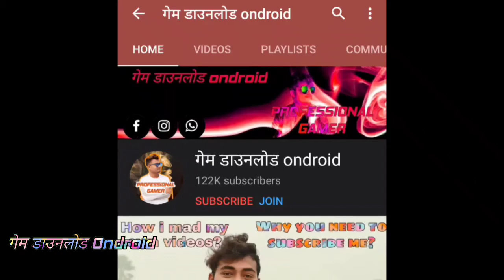Lyfoes मज़ेदार बॉल वाला फनी गेम | खेलें के लिए गेम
सभी उम्र के लिए बॉल सॉर्ट पहेली सोलिटेयर गेम।

 Lyfoes मज़ेदार जीव हैं जिन्हें एक स्थानीय विज्ञान प्रयोगशाला से बरामद किया गया था।  प्रत्येक परिवार अपने स्वयं के बीकर घर के अंदर रहता है और उत्सुकता से देखता है, दुनिया भर के अजूबों को निहारता है;  एक शाम तक, जब एक प्रयोगशाला वैज्ञानिक के भतीजे ने अंदर अपना रास्ता बनाया और सभी Lyfoes को यादृच्छिक बीकर में बदल दिया।  ये छोटे जीव अपने रिश्तेदारों के बिना सुपर नर्वस हो गए हैं और उन्हें वापस एक साथ लाने में आपकी सहायता की आवश्यकता है।

 सितारों की अधिकतम संख्या के साथ सभी स्तरों को पूरा करें और सामाजिक नेटवर्क पर अपनी उपलब्धियों को साझा करें!

 नियम:
 - एक ही रंग के सभी अजीब जीव अपने बीकर में ले लीजिए;
 - बस एक बीकर से दूसरे में Lyfoes खींचें;
 - एक व्यक्ति Lyfo को उसी रंग के किसी अन्य प्राणी पर या खाली बीकर में गिराया जा सकता है;

 विशेषताएं:
 - यह सभी उम्र के लिए उपयुक्त एक तार्किक पहेली खेल है।  खेल में चार कठिनाई स्तर हैं: 'बेबी' (बच्चों के लिए 4+) से लेकर 'हार्ड' (68 साल तक के बच्चों के लिए)।
 - लीडरबोर्ड और उपलब्धियां (Google + खाता संलग्न के साथ)।
 - सभी स्तरों के समाधान की गारंटी है।
 - यदि कोई खिलाड़ी किसी गतिरोध में पहुंच जाता है,-